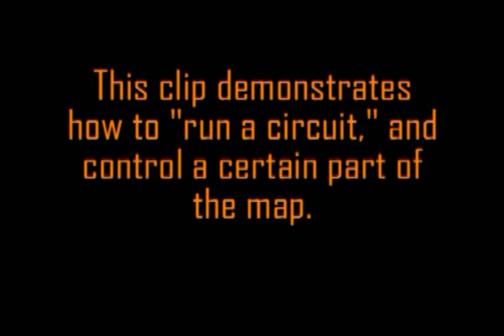Cod4 Video Tips.com Tip #7 - Run a Circuit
jerich0 from Cod4videotips.com presents tip #7.

cod4 video tips mp5 rds tdm silencer tactics uzi P90 shotgun M16 AK47 zer0din jerich0